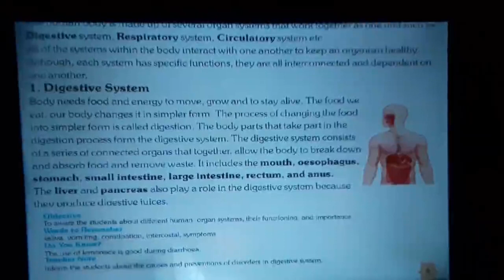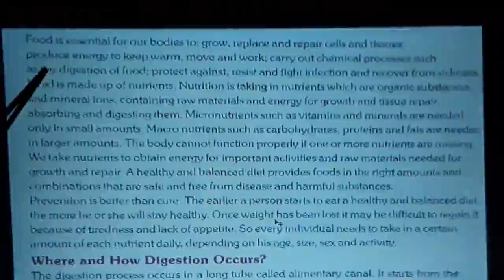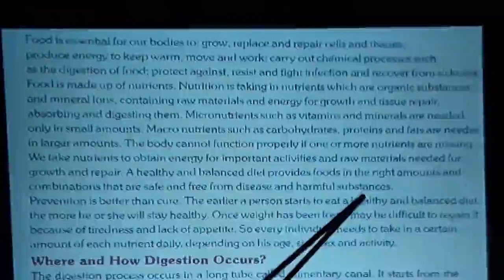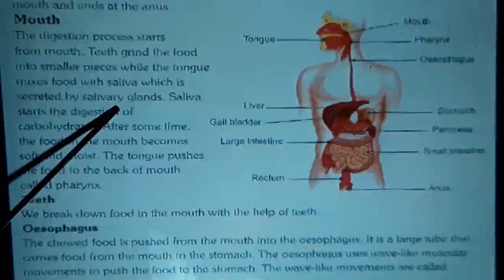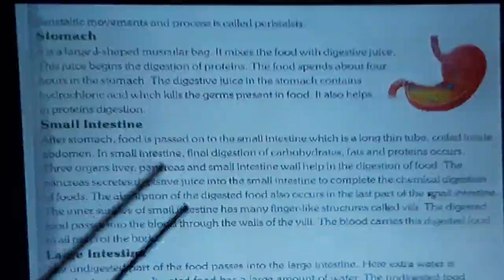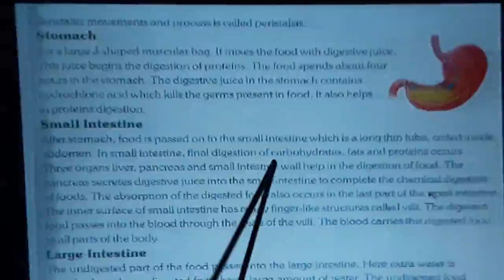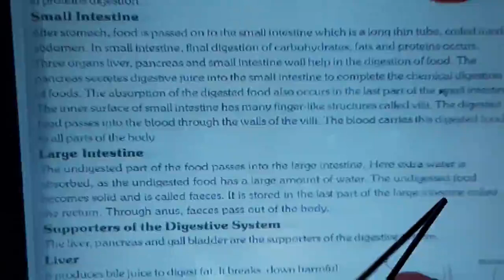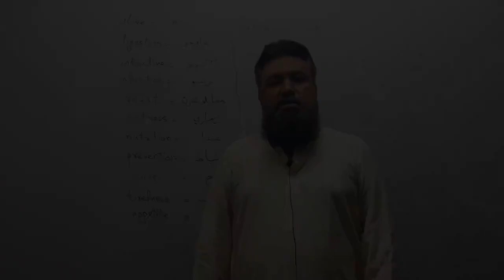Class 7 Science 2/2020